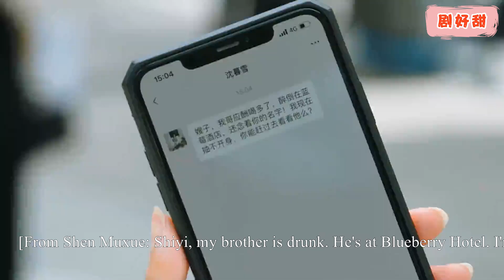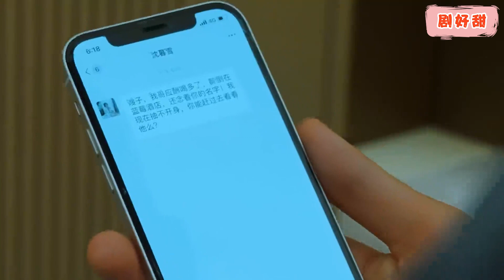小三設局污衊灰姑娘出軌，哪料灰姑娘擁有前世記憶，當場掀開她的帽子曝光她！chinesedrama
沈穆寒認為是莫詩意殺害了自己的女朋友，並用假溫柔騙莫詩意嫁給了自己。 婚後，他繼續折磨莫詩意。 莫詩意在失去兒子的痛苦中絕望而死，卻又為了復仇而重生。